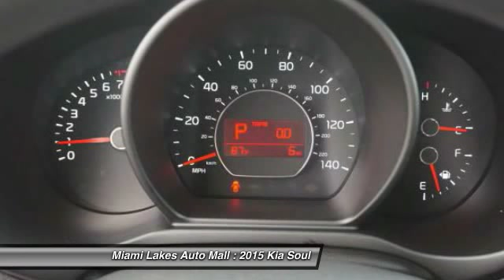2015 Kia Soul Miami Lakes FL K5U86875